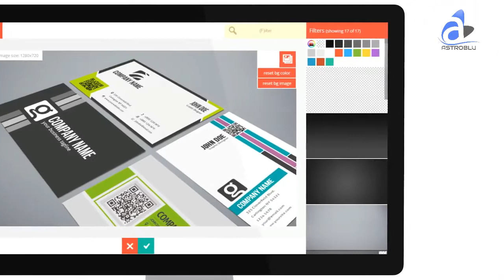Bashcom Theme COUPON Discount Code @ 15% Off Promo Deal!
Your store allows to switch to different currencies easily and create current exchange rate converter without limit.

Turn ordinary images into eye catching compositions with the power of perspective mockups. An efficient marketing tool perfect for enhancing your portfolio and showcasing your work, it requires minimum effort and yields maximum results.

Ecommerce totally change our living style, specially shopping trends. Now, people prefer to buy any product online rather than to visit any website & wasting their time there.

With all the content in one place you will find yourself saving loads of time, and with the interface this easy, you shall see first results with just a few clicks.

Our promise: Purchase today 100% risk-free because All Astroblu products always comes with a Full 30 Day 100% Money Back Guarantee.

That's why Bashcom WP Theme gives you both: beautiful theme and speed-optimized design.

See how bashcom theme will help you to create physical, digital or affiliates stores on demand

and create multiple income streams in few clicks!

Groupon, Expedia, and TicketMaster all use this technique to drive up their conversions. Below is a screenshot from Expedia showing how they use time-sensitivity and countdown timers to increase urgency.

We will also send you an email informing your login details. Login to the member's area and access your purchase.

People's lives are hectic & they don't want to waste their much time in any process.

Bashcom Theme is a beautifully designed WordPress theme that is built to be engaging, fast, and most importantly, boost viral traffic.

With features to help increase social sharing, you'll get more traffic from the web's top social media websites and also boost your search engine rankings.

We understand that sometimes the timing may not be right when you purchase our product and you may return to purchase later, but please be aware second purchase refund requests will not be permitted. This is to protect our product and ourselves from individuals who may take advantage of our refund policy.

One of the important things on any site, and especially on an eCommerce site, is making it as easy as possible for people to find exactly what they are looking for. And if you are a retailer, giving them easy access to your store locations is critical. In fact, it’s not just for stores. For professional services, it is just as important.